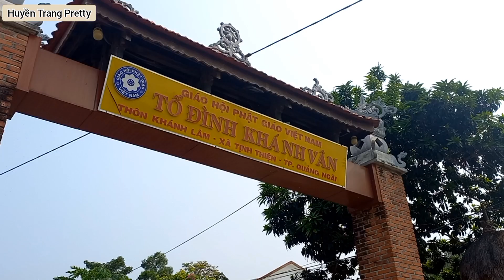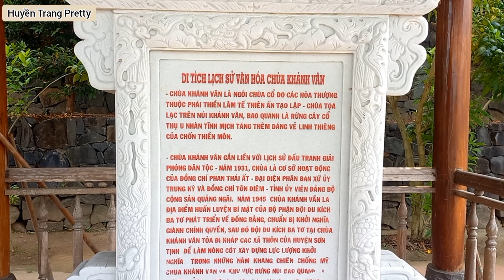Khám phá chùa KHÁNH VÂN, xã Tịnh Thiện TP Quảng Ngãi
Chùa Khánh Vân tọa lạc tại núi Khánh Vân, xã Tịnh Thiện, TP Quảng Ngãi. Đây là di tích văn hóa lịch sử cấp tỉnh.
Cùng Huyền Trang tham quan chùa và ghé đến nhé.